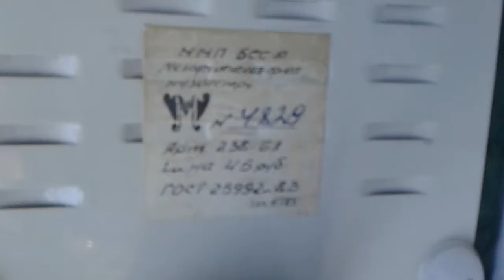Гармонь Гармошка Беларусь Обзор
Продам Гармонь гармошку